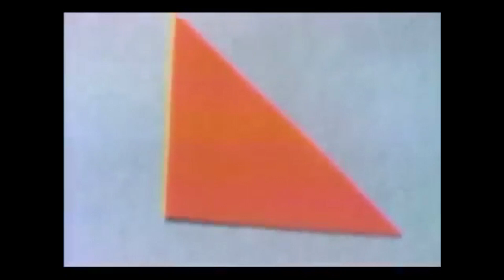Classic Sesame Street - Build a Train with Shapes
Build a train by matching the shapes.